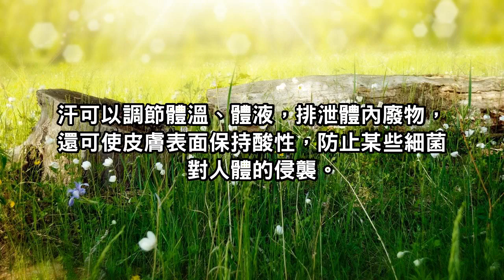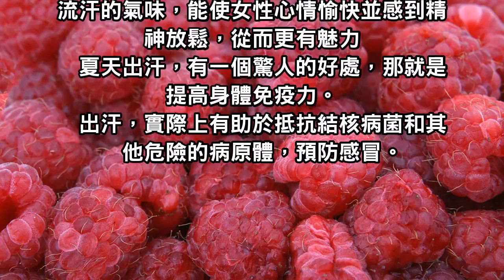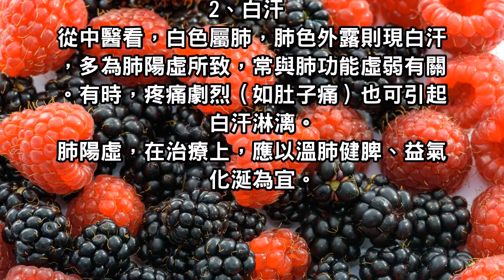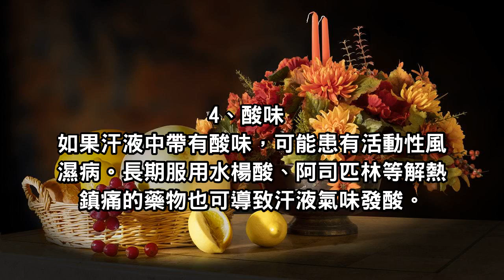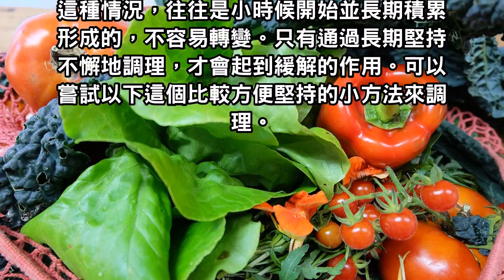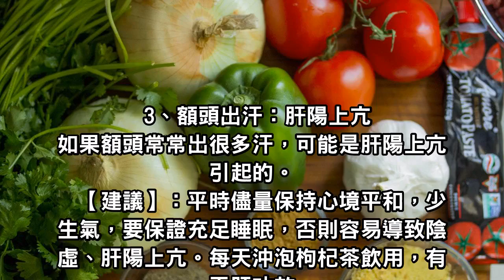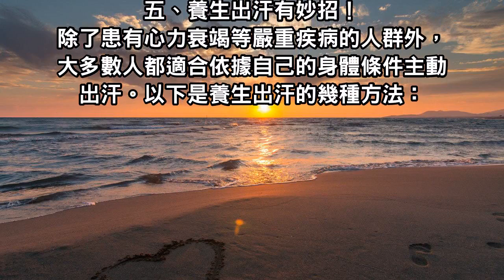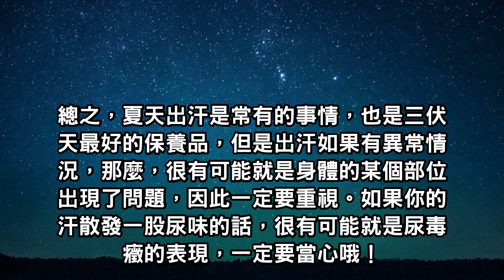醫生提醒：夏天出汗要注意，這五個部位出汗，可能心臟出了問題！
夏天容易出汗，特別是比較胖的人，一動就出汗，汗水黏黏的，讓人很不舒服，所以很多人都想方設法不出汗、少出汗。